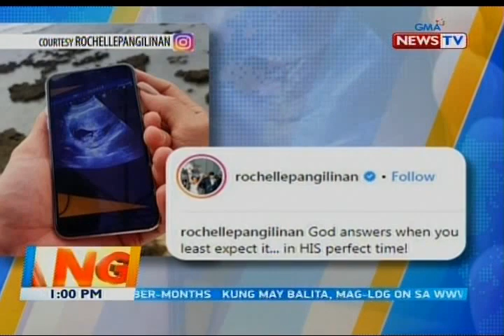Rochelle Pangilinan, buntis na sa first baby nila ng asawang si Arthur Solinap